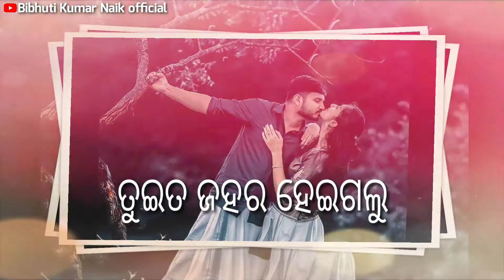🥀Zahar 🥀 //New Sambalpuri 🥀 Sad WhatsAppStatus🥀 Videos 🥀Umakant Barik